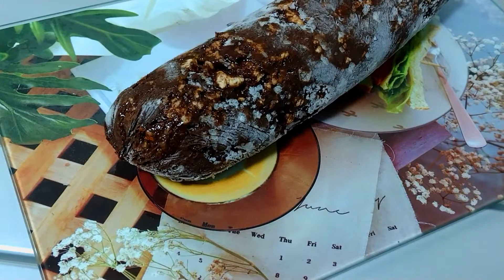Roll Gelado de Banana, Cacau e Nozes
Roll gelado de banana, cacau e nozes com biscoito de arroz, muito fácil de fazer, só misturar tudo e levar para o congelador.
Fica uma delícia !

Ingredientes:
3 bananas grandes
1/2 xícara de cacau em pó 100%
1/3 de xícara de nozes
3 biscoitos grandes de arroz (ou 6 pequenos)
1 colher de chá de canela
1 colher de sopa de mel
Finalizamos com canela em pó e nozes